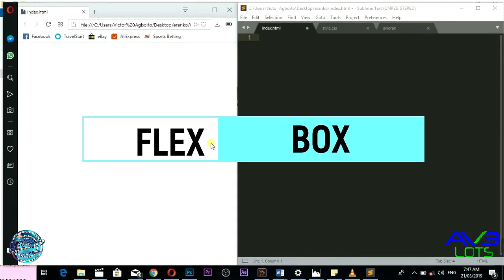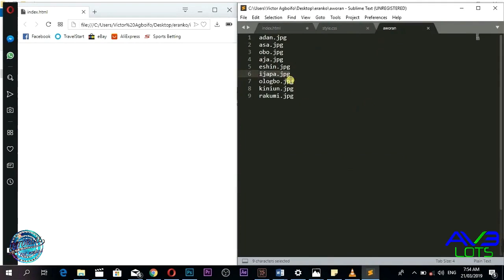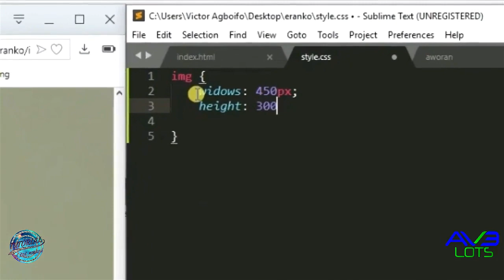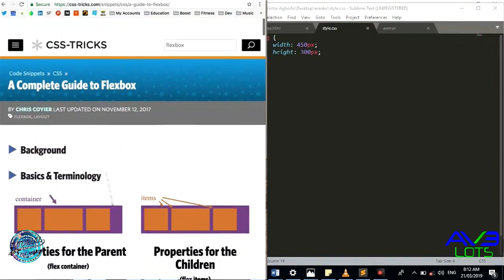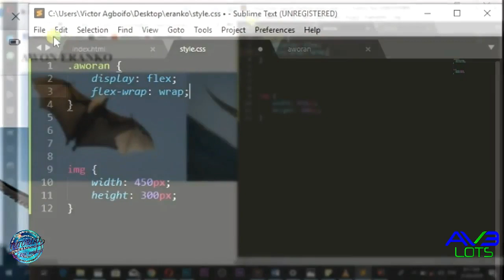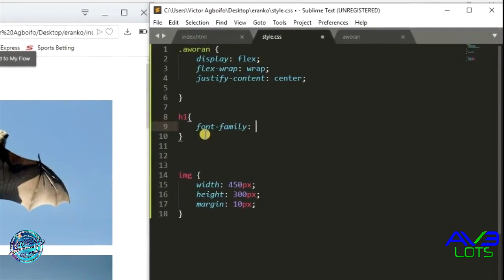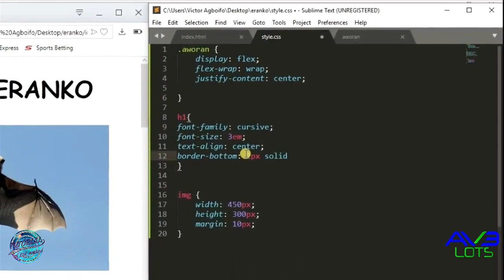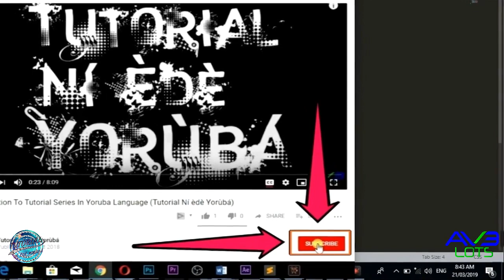FLEX BOX (ÌWÚLO FLEX BOX) TUTORIAL IN YORUBA LANGUAGE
In this video tutorial, we built a simple image portfolio profile to show how to display images on our website. Displaying images on a website using CSS could prove difficult if you do not really know how to go about it.

So, in this video tutorial, we looked at Flex Box. Flex Box happens to be one of the popular ways to go around having a nice looking image display on your website.

I picked some beautiful pictures of animals that I used for this Flex Box video tutorial.
As usual, our resource; CSS tricks came in handy. I looked up properties like Display, Flex Wrap, and also introduced a font family.

The Flex Box video tutorial was done in the Yoruba Language. As you all know that all Tutorials uploaded on my YouTube channel,” TUTORIAL NÍ ÈDÈ YORÙBÁ” are in the Yoruba language, one of the major languages in Nigeria.

By the time you would be viewing this video, hopefully; we would have an English Translation for non-native Yoruba Language speakers who also want to follow our lessons as much as possible.

And If you like any of our videos, please subscribe to this YouTube channel and also hit the bell button, so that you can get notified each time I drop a new video tutorial done in Yoruba language here.
If you want to know more about me, you can join me on the following platforms: